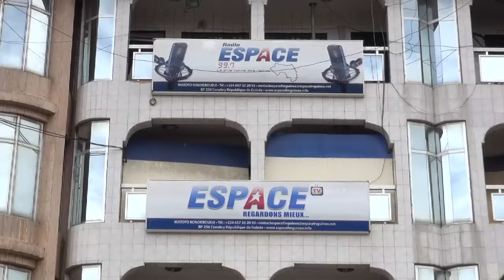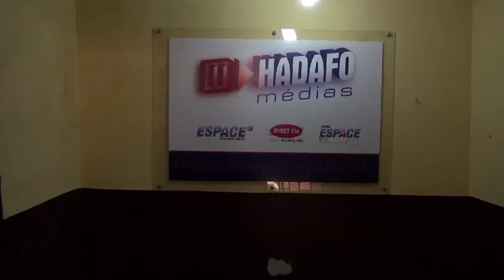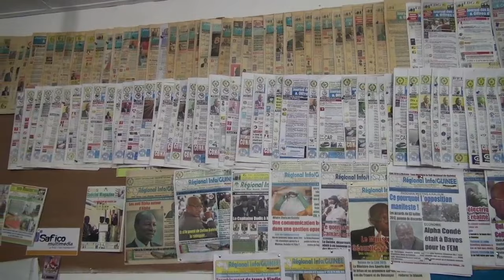Guinée: Où est passé le journaliste Chérif Diallo ?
Depuis plus d’un mois, la presse Guinéenne se mobilise pour demander aux autorités de redoubler d’efforts afin de retrouver le journaliste Cherif Diallo. En effet, le journaliste reporter d’images est porté disparu depuis le 23 juillet 2015 après avoir livré son dernier reportage pour l’édition de 22 heures de la télévision privée Espace TV où il travaillait.

L’enquête ouverte par la gendarmerie n’a jusque-là pas permis de le retrouver et pour mettre la pression sur les autorités ,les journalistes ont mis en place un comité de soutien à Cherif Diallo.

Le correspondant de Droit Libre TV en Guinée a rencontré quelques collègues de Chérif , sa famille ainsi que les organisations professionnelles, pour avoir une idée de ce qui pourrait être à l’origine de la disparition du journaliste .